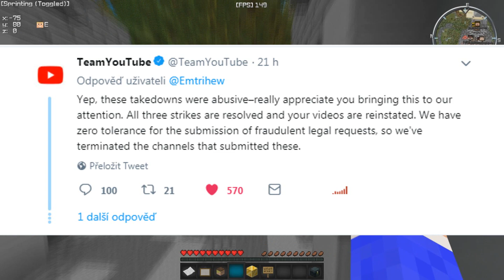Čo sa stalo s mojim kanálom ?